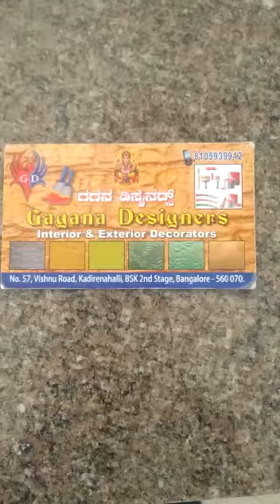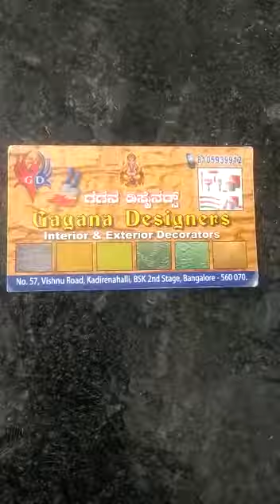Bricks Texture.work in Gulbarga any Texture.work please